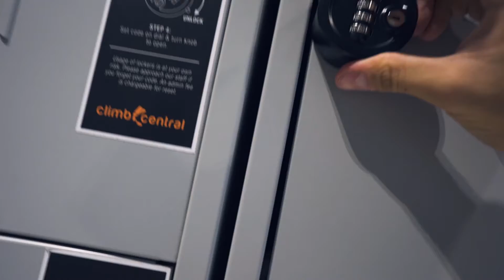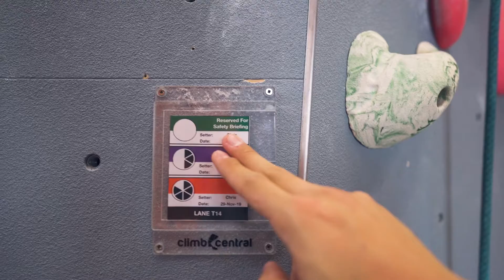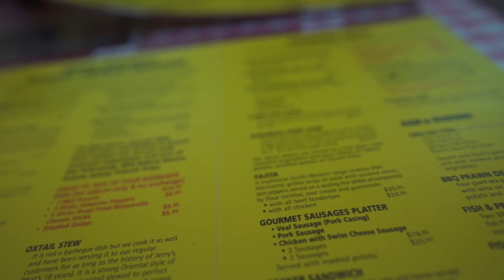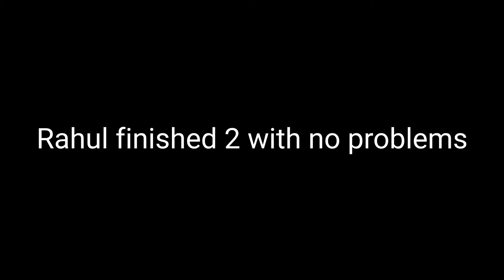Day going great until spicy wings with Rahul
Oh, happy new year guys, we went for board games and rock climbing! Then I met Rahul to dance with the devil :D

Really deconditioned already sia, the rock climbing skills. Used to be able to do three pies but now 2 is my max!

SORRY TO JARYL AND ASHWIN FOR THE SCHEDULING CONFUSION ON THAT DAY GUYS. Let's go rock climbing soon yah?

I diarrhea three times the next day.

2 years ago Rahul and I went for the lvl 6 spicy wings from jerry's bar and grill. And we had a great time. Since then, after getting into university here and him being situated in India, we could not find the time to meet up. Until today.

See you soon again Rahul!

Edits
1. Milk does not bind to capsaicin receptors (vanilloid receptor subtype 1). The casein rich milk is lipophilic and therefore binds to the long hydrocarbon chain on the capsaicin molecules.